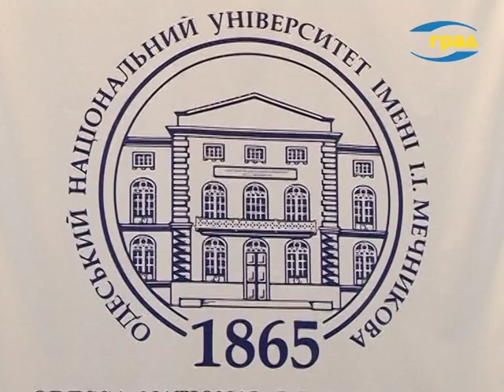Презентация Ассоциации Выпускников ОНУ имени И.И.Мечникова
Презентация Ассоциации Выпускников ОНУ имени И.И.Мечникова  прессконференция